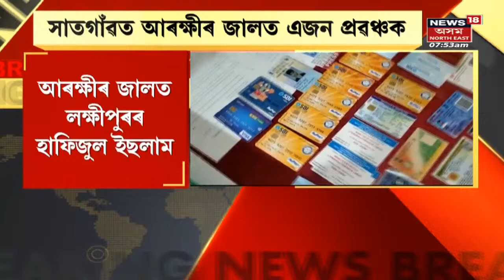Breaking News | Satgaon Fake Currency: Hatigaon Policeৰ অভিযানত আৰক্ষীৰ জালত প্ৰৱঞ্চক | Assam News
Satgaon Fake Currency: সাতগাঁৱত চলিছিল Hatigaon Policeৰ অভিযান । অভিযানত Lakhipurৰ হাফিজুল ইছলামক আটক ।